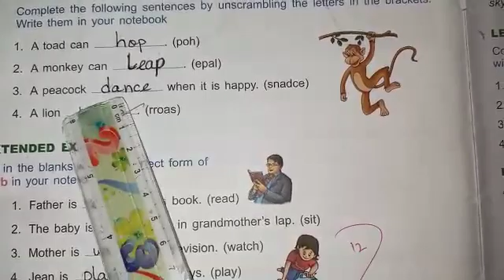Grade 2 eng lecture 53